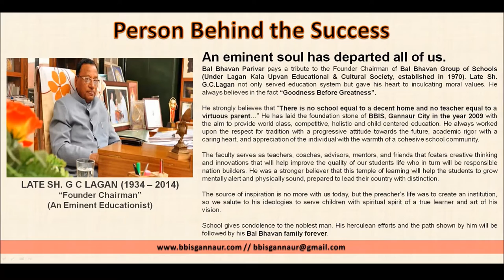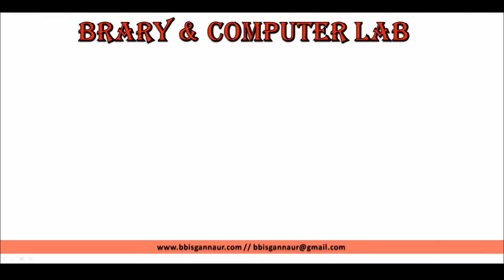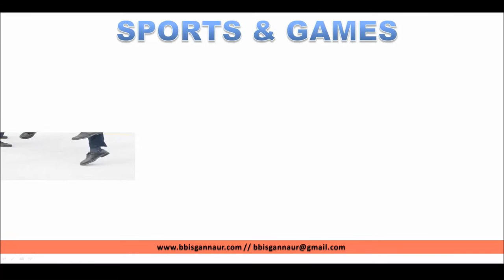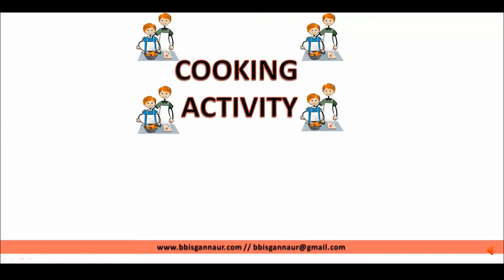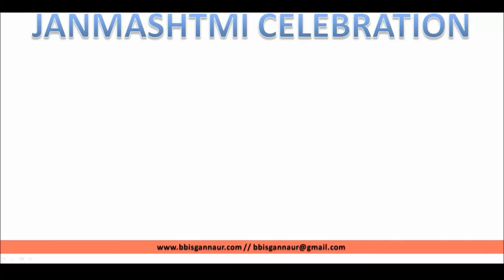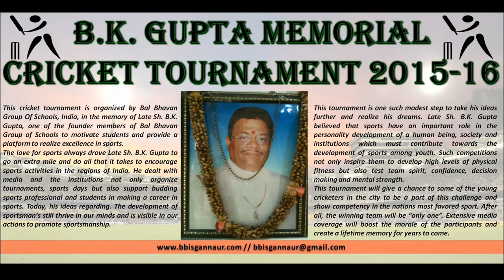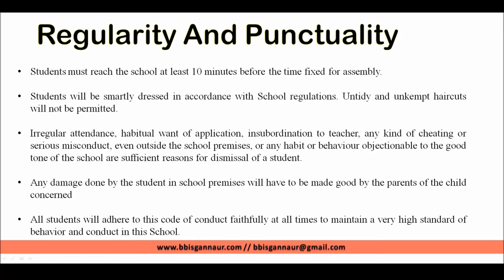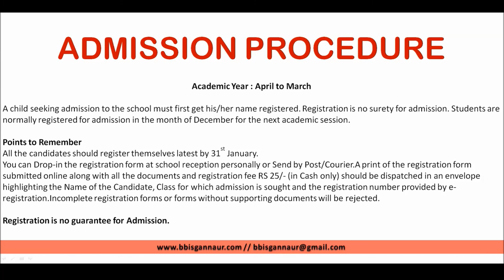Bal Bhavan International School, GANNAUR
About Us
BAL BHAVAN INTERNATIONAL SCHOOL, GANNAUR is a upcoming Boarding-cum-day school.
This esteemed school is an initiative taken by an uncommon spiritual personage, Founder Chairman Late. Sh. G. C. Lagan - An Eminent Educationist. The Foundation stone of the school was laid down in the year 2009 with the sole objective of serving the cause of education & upliftment of the society in Haryana. This school is managed & run by Apex Educational Trust (Regd.).
The BBIS could be summed up as, “An architecture excellence standing as a Temple of Learning”. The Bal Bhavan International schools enjoys the exalted status of Leading Educational Institution. And has paved its own way to the glorifying path of success, which assures of a shining future ahead. Here in this institution the students are taught with the motto:
“GOODNESS BEFORE GREATNESS”
Thus nurturing moral, spiritual, physical and mental ideologies of every learner.
The countless ‘Awards’ and ‘Honors’ won by Bal Bhavnites speak itself of their Excellency in every sphere of education: Academic, Sports, Co-curricular. Discipline, truly considered the backbone of Education, is well taken care of. In this institution the importance of self-discipline through self-realization is fostered deep into the roots of the learning system. And thus well Known for its Quality Education.